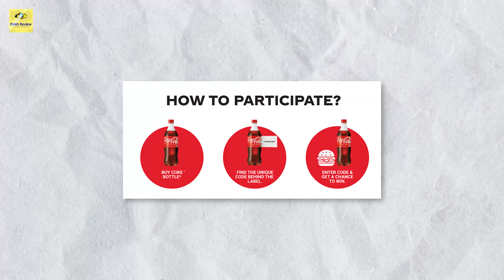🎁 FREE WIN - ₹10,000 Zomato Voucher - Coca-Cola Zomato Meal Voucher Offer - Coca Cola Zomato Offer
Es Video Mai Main Coca-Cola Zomato Meal Voucher Offer K Bare Mai Bataya Hu, Umid Hai Yeh Coca-Cola Zomato Meal Voucher Offer Ka Video Pasand Aaya Hoga.

❤❤ Important Links ❤❤

00:00 Coca-Cola Zomato Voucher Offer Intro
00:40 Coca-Cola Zomato Voucher Offer T&C
01:43 Coca-Cola Zomato Voucher Offer How to Redeem
02:35 Coca-Cola Zomato Voucher Offer Period
02:41 Coca-Cola Zomato Voucher Offer Ending

⚡ Topic Covered ⚡
1. zomato free food order
2. zomato free food order voucher
3. coca cola new offer in 2023
4. coca cola food loot new offer
5. coca cola food loot offer win zomato voucher
6. coca cola food loot offer code
7. cocacola food loot zomato voucher redeem
8. cocacola zomato voucher redeem
9. Coca-Cola Zomato Meal Voucher Offer
10. Coca Cola Zomato Offer